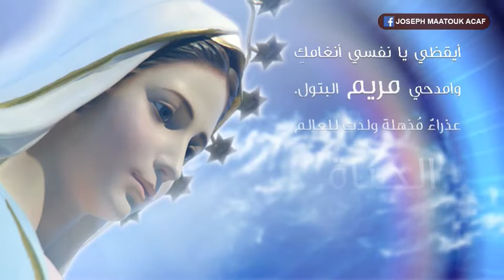صلاة المسبحة مع الطالب الإكليريكي مارك ماضي